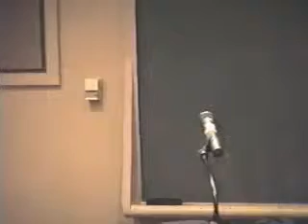News Out of Africa: Challenges Within and Without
Charlayne Hunter-Gault talks about new news out of Africa, which holds out the promise of the most dramatic developments in Africa since the end of colonial rule 40 years ago.